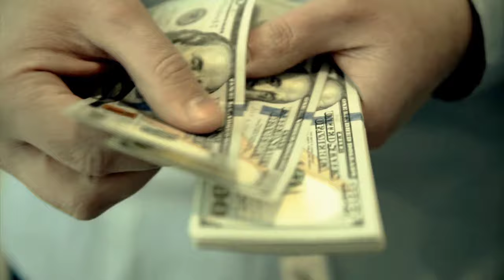PROSES JADI PASTOR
@KomisiKomsosKeuskupanPadang g
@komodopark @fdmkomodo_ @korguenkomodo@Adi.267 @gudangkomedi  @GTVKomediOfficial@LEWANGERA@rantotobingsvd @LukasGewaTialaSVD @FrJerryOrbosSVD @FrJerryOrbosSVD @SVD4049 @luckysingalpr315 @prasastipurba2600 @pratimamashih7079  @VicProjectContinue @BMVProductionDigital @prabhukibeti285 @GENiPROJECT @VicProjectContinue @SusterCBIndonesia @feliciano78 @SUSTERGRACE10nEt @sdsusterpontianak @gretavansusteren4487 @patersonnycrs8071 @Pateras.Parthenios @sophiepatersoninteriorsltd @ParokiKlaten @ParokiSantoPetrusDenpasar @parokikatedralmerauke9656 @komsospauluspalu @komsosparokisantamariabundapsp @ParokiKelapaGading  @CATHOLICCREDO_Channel